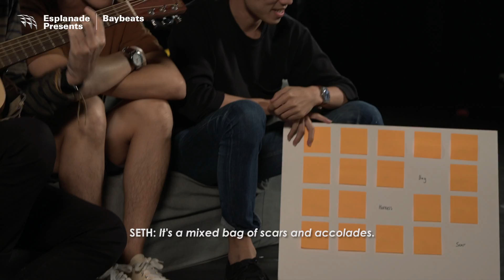Baybeats Exclusive! | Getting to know Cadence (Part 3)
Final-year LASALLE Diploma in Broadcast Media students give us a peek into what some of the Alumni of the Baybeats Budding Bands up to.

About Baybeats
The biggest music festival of its kind in Singapore and the region, Baybeats presents a fist-pumping line-up showcasing prominent Singapore and international acts, covering genres including folk, pop, metal, post-rock, emo, punk, electro and everything in between.

Through the Baybeats Budding initiatives, we gather the best of our home-grown talent not only in music-making but also other creative fields of music journalism, gig photography, video arts and more.

So reach out, touch faith and rock on at Singapore’s very own alternative music festival, proudly presented by Esplanade – Theatres on the Bay.